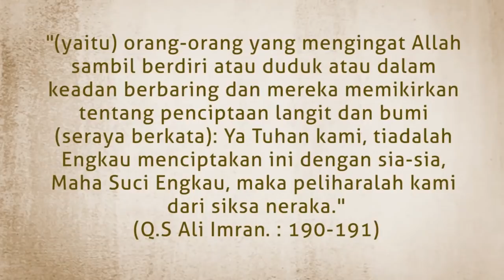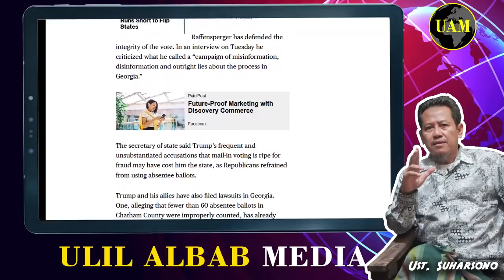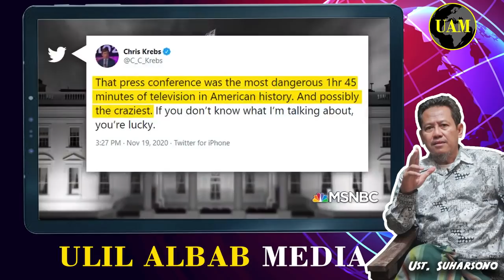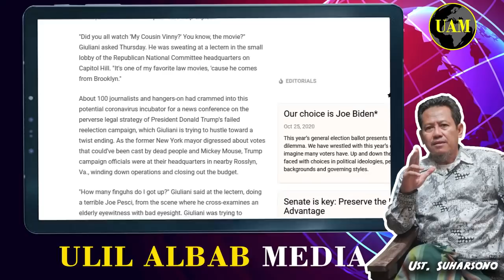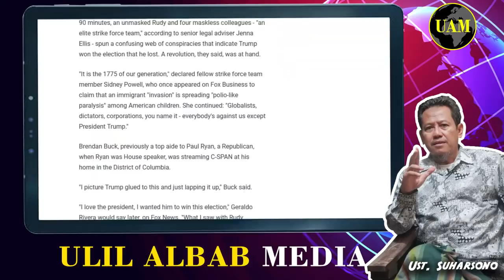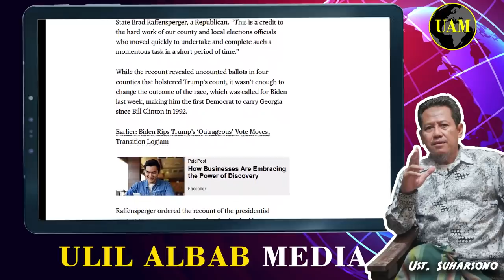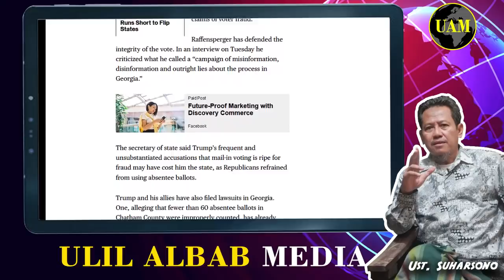Kesedihan Kristen..., Kemarahan Donald Trump...! Keduanya Dikemas dalam Satu Kata; Kekalahan...!!!